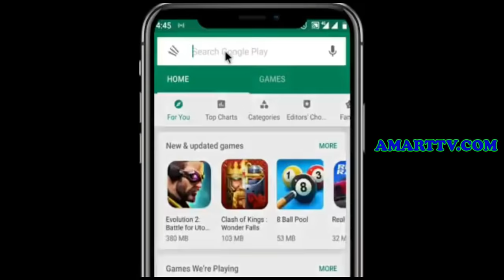RAYUWA SIRRI CE 1&2 LATEST HAUSA FILM /ALI NUHU / BILKISU ABDULLAHI / MASAUDA IBRAHIM